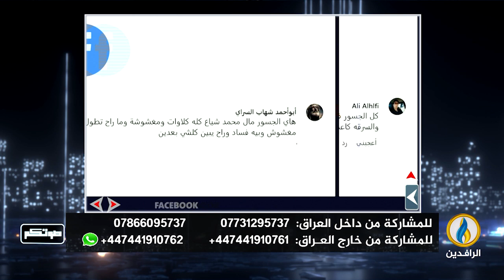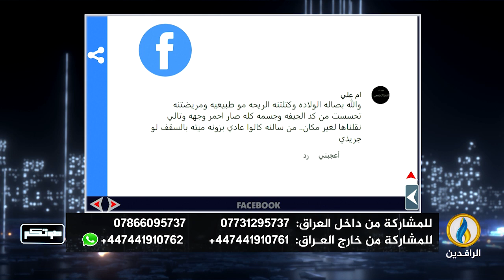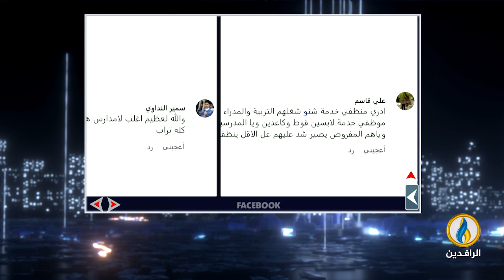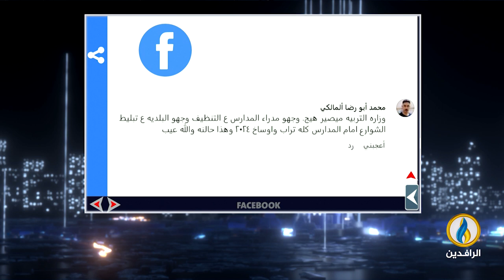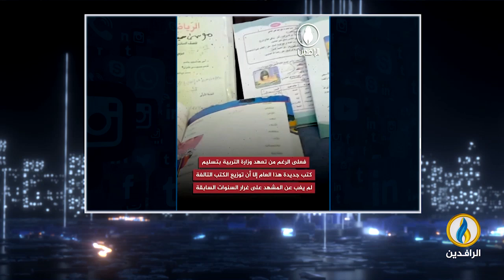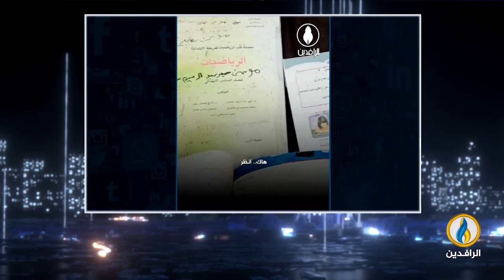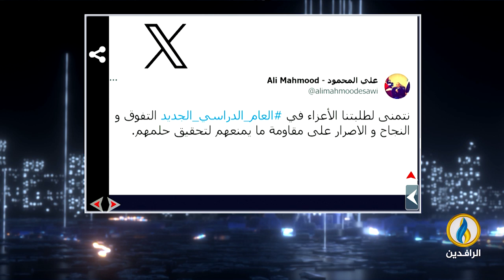صوتكم | 29 - 9 - 2024